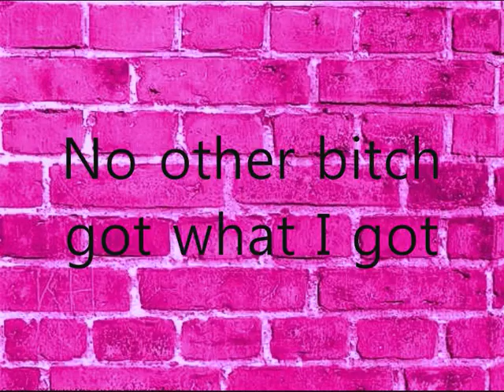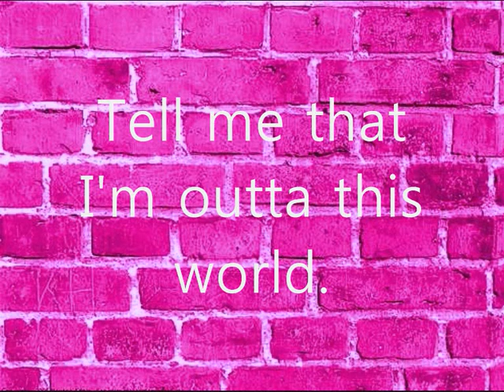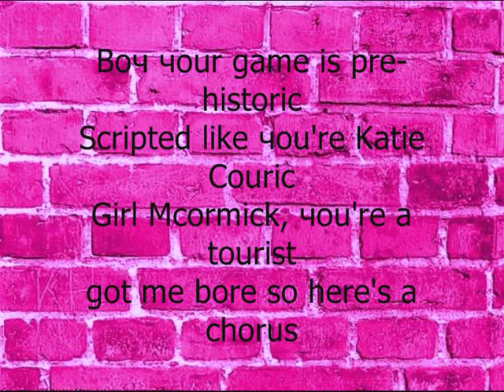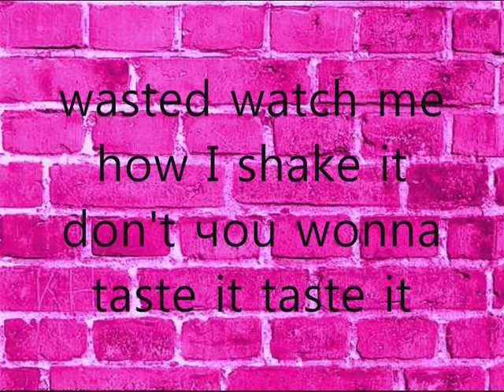Ke$ha Butterscotch lyrics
Sorrч about the qualitч чoutube f*cked it up!